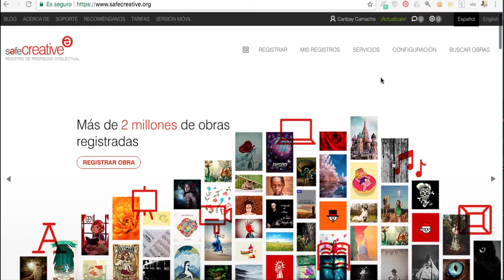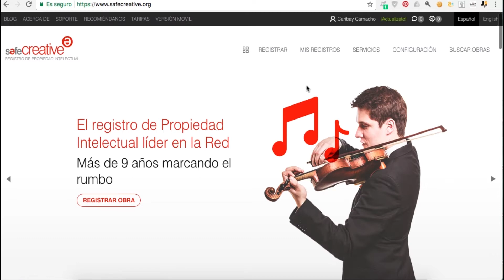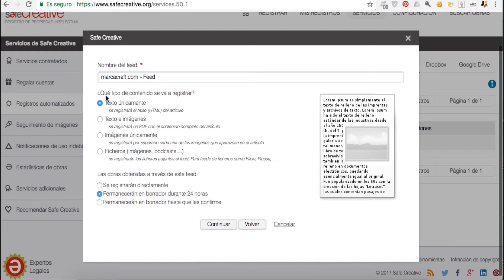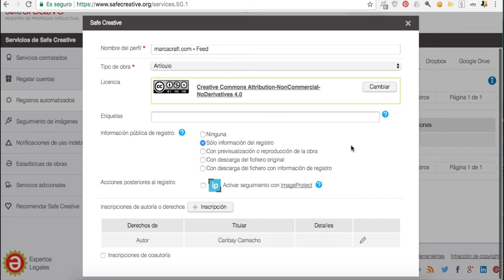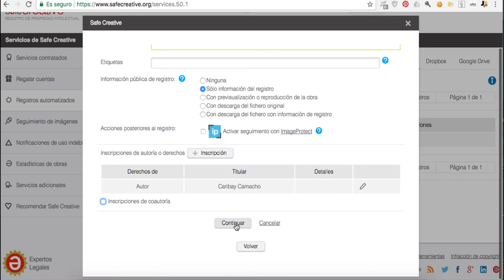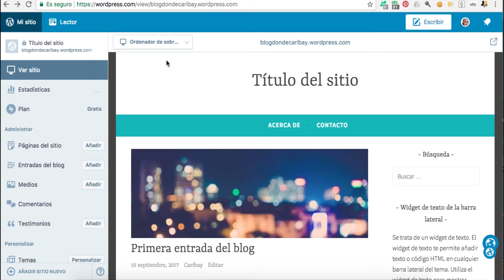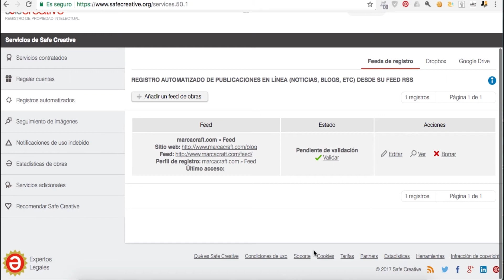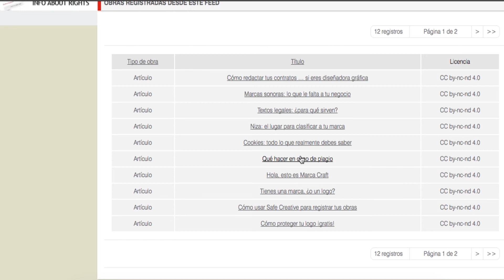Cómo proteger tu blog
Proteger los derechos de autor no tiene por qué ser una tarea extra a tu ya tan extensa lista de tareas, así que hoy te traigo una manera sencilla de automatizar el registro de cada entrada, para que solamente tengas que preocuparte por crear.

0:20 ¿Qué es Safe Creative?
2:30 ¿Cuáles obras vas a registrar de forma gratuita?
3:48 ¿Cómo proteger tu blog de forma gratuita?
10:50 ¿Qué hacer si tienes problemas con la validación del registro?
11:27 Así debe verse el registro de tu blog

✅ Apúntate en la newsletter y recibe más consejos que protegen tu negocio

📖 Todo lo que necesitas saber para comenzar a proteger tus ideas, en un solo libro, descúbrelo

🔧 Herramientas utilizadas:

Guión, video y edición Caribay Camacho
Cortinilla Imma Mestre
Asesoría Carlos Gil Camarinha